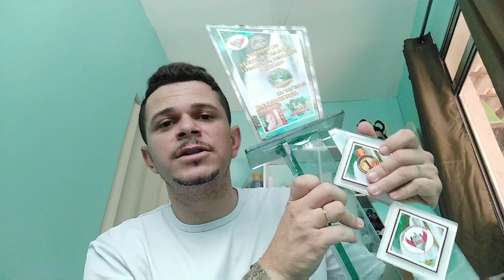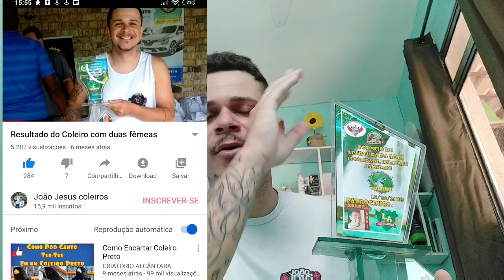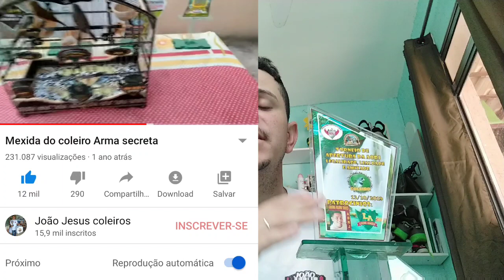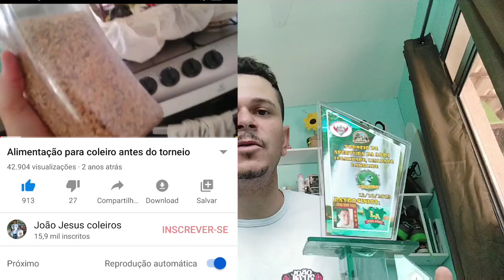COMO CONCENTRAR SEU COLEIRO PAPA CAPIM NO TORNEIO mexida fácil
Vou dar uma atenção melhor pro meu outro canal , de repente lá o YouTube queira valorizar o trabalho... Tmj rapaziada. E boa sorte ai.